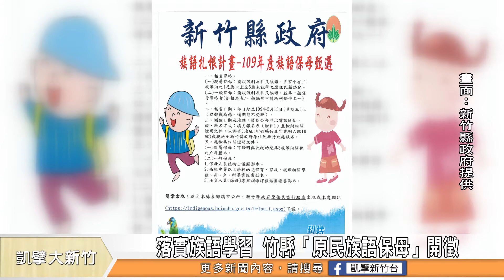落實族語學習 竹縣「原民族語保母」開徵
自即日起到5/13為止，新竹縣政府辦理「109年度原住民族語保母第2次甄選」活動，希望透過族語保母的協助，讓原住民的族語文化向下扎根，也讓更多的小族人們願意開口講族語。